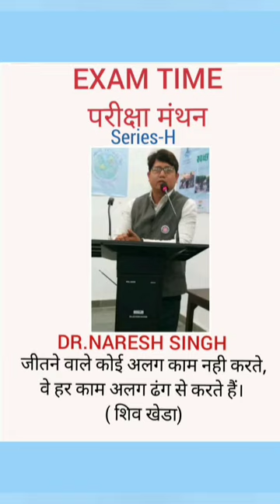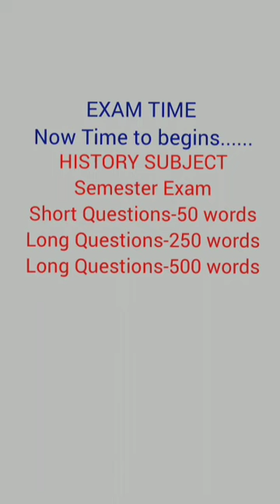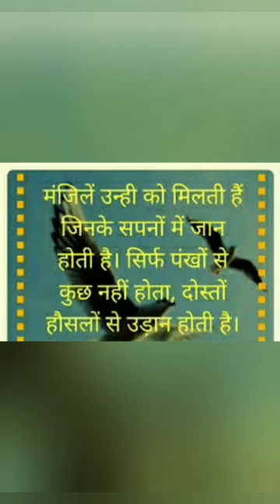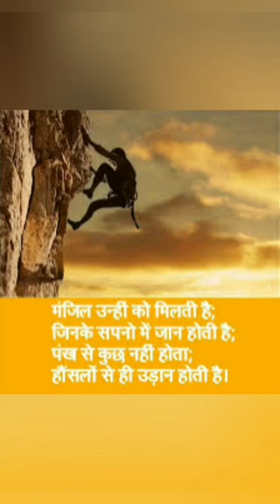EXAM TIME ( परीक्षा मंथन) Series- H-00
It is always about your self-study and self-confidence in these examinations since nobody can understand your strengths and weaknesses except you yourself. But it is not rocket science. It is all about understanding the syllabus and devising a strategy accordingly. Let’s find out the way to success through self-study and determination to master the art of clearing any competitive examination.